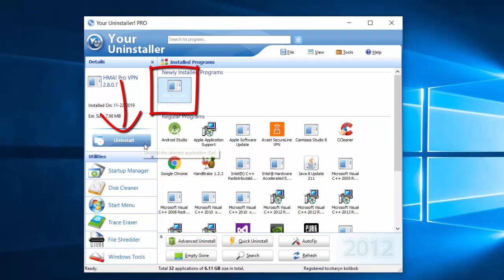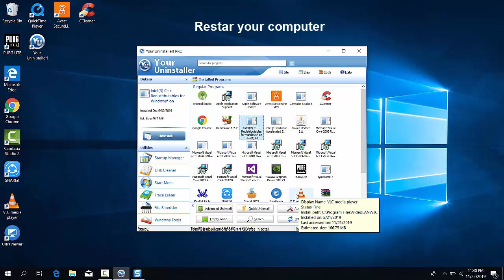How To Uninstall HMA Pro VPN Completely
This video will show you how to uninstall HMA! Pro VPN. Plz use this Your Uninstaller! tool.
1. First, close HMA! Pro VPN.
2. Download and install Your Uninstaller! on your PC. Try this link to download Your Uninstaller! for PC.
3. Launch Your Uninstaller!
4. Select HMA Pro VPN and click on Uninstall button.
5. Restar your computer.